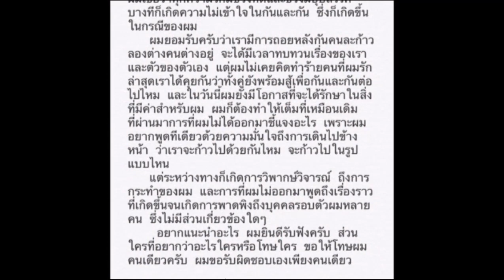คืนดีกันเเล้ว! ส่องไอจี "มารี" มีรูปคู่ "กัน นภัทร" กลับมาอีกครั้ง..ยังรักเหมือนเดิม